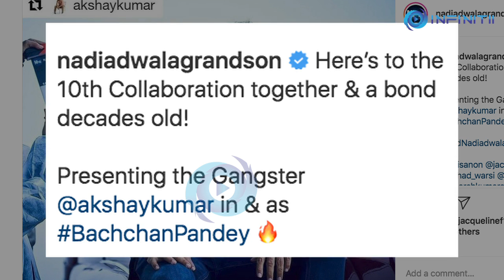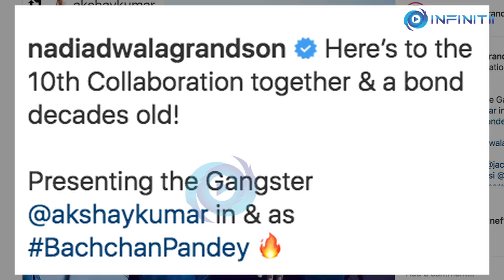Akshay Kumar Drops Bachchan Pandey’s First Look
The tenth collaboration between Sajid Nadiadwala and Akshay Kumar, "Bachchan Pandey" is being shot in Jaisalmer and now the first look of Khiladi Kumar is out and taking the internet by storm.

The first look of Akshay Kumar from the Farhad Samji directorial film where he will play the role of a gangster was released by the actor himself on social media.

On Instagram he wrote:
"New year, old associations...begun shooting for BachchanPandey, my 10th film with SajidNadiadwala, and hopefully many more. Need your best wishes and do tell me your thoughts on the look."

Nadiadwala Grandson also expressed their excitement on the tenth collaboration with Akshay on Instagram.

"Here’s to the 10th Collaboration together & a bond decades old!
Presenting the Gangster @akshaykumar in & as BachchanPandey  ..."

Akshay's eponymous character in the film 'Bachchan Pandey' is a gangster who aspires to be an actor, while Kriti Sanon essays the role of a journalist, who harbours dreams of becoming a film director.